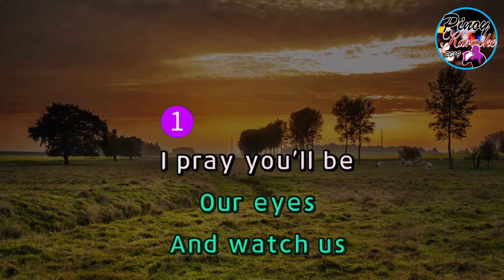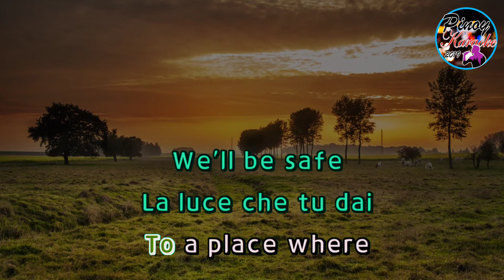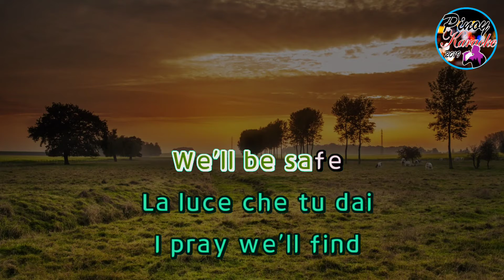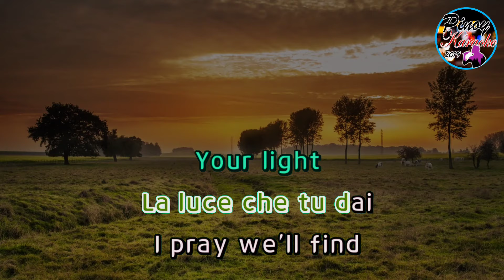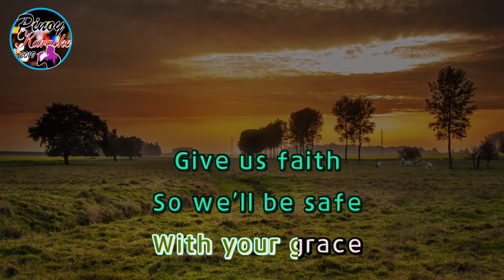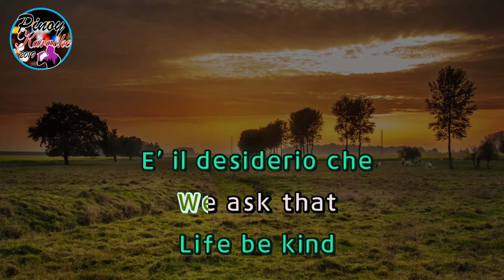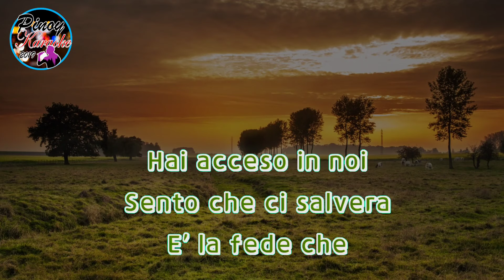The Prayer by Josh Groban (Karaoke)